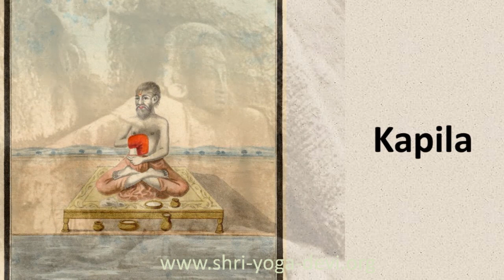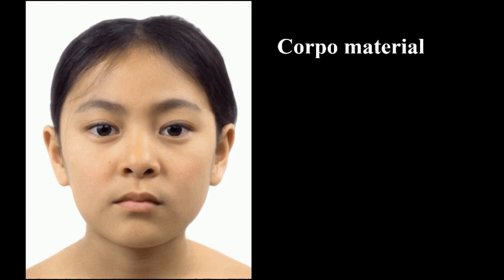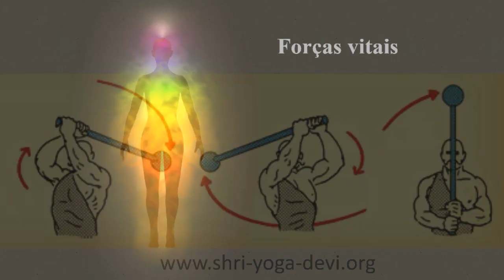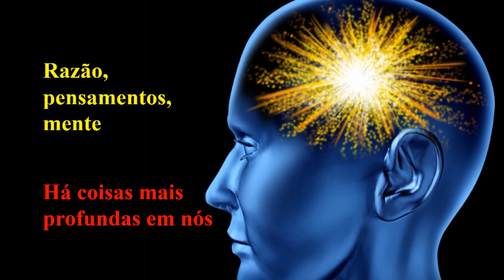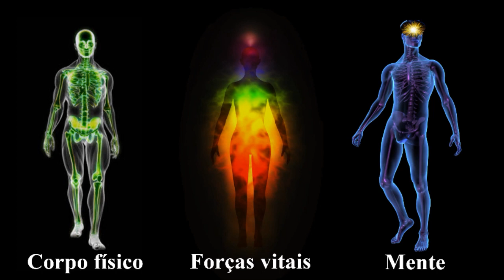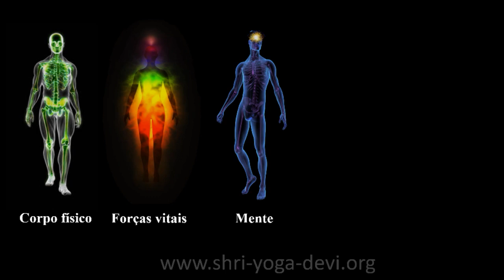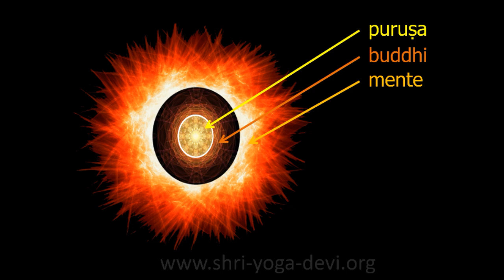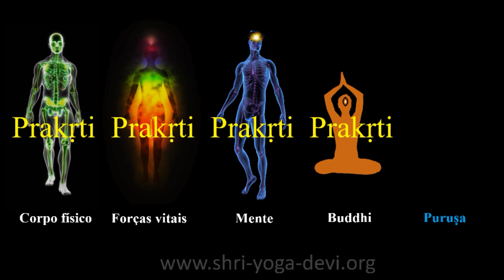A Filosofia Sankhya - Purusha e Prakriti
Este vídeo apresenta uma introdução à filosofia Sankhya indiana, abordando seus conceitos fundamentais: Purusha (a essência do ser humano) e Prakriti (a natureza). Purusha é a resposta proporcionada pelo Sankhya à pergunta: "Quem sou eu?". Trata-se de uma visão do ser humano completamente diferente da que é oferecida pela filosofia ocidental e que é fundamental para se compreender os aspectos mais profundos do Yoga tradicional indiano, sintetizado por Patañjali na sua obra Yoga-Sutra. Este vídeo foi produzido pela equipe Shri Yoga Devi e tem narração de Roberto de Andrade Martins. Vários anos atrás este vídeo havia sido postado com um fundo musical; porém, diversas pessoas alertaram que isso dificultava a compreensão da narração, por isso o audio foi refeito e a música foi eliminada, nesta nova versão.